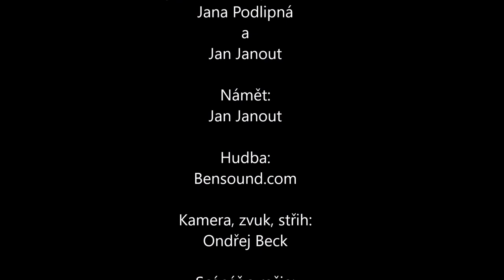Povídání o parfémech - díl 17. - Jean Paul Gaultier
Jana a Jan si budou povídat o kontrovezrní a sexy značce parfémů: Jean Paul Gaultier.